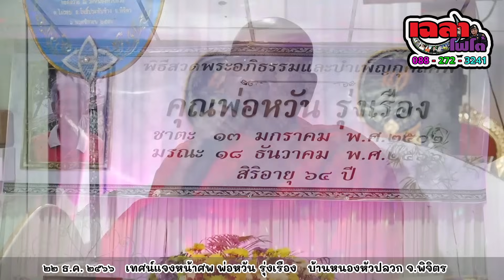อ.สุรพล เทศน์แจงหน้าศพ พ่อหวัน รุ่งเรือง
๒๒ ธ.ค. ๒๕๖๖  พระครูปลัด ดร.สุรพล เทศน์แจงหน้าศพ พ่อหวัน รุ่งเรือง
บ้านหนองหัวปลวก ต.ไผ่รอบ อ.โพธิ์ประทับช้าง จ.พิจิตร

บันทึกภาพ : เฉลาโฟโต้ เมืองเหลือ Chalaophoto 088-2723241 สนับสนุนและส่งเสริมศิลปะวัฒนธรรมพื้นบ้าน
Facebook.  :   เฉลา เมืองเหลือ
Facebook Fanpage   :   เฉลาโฟโต้ เมืองเหลือ